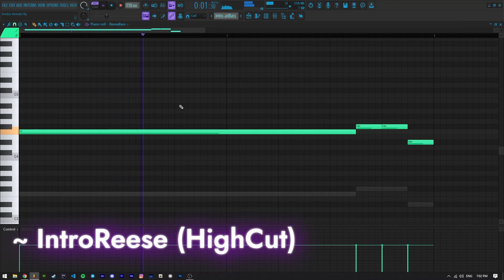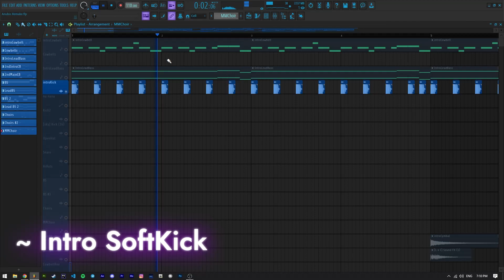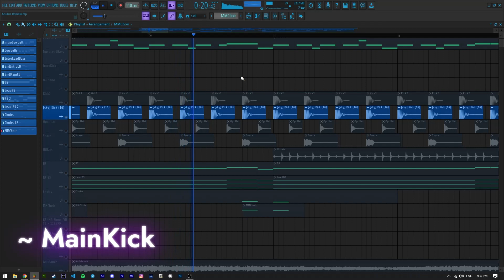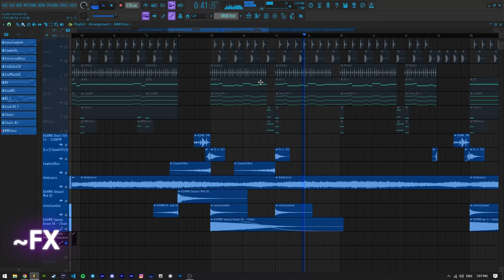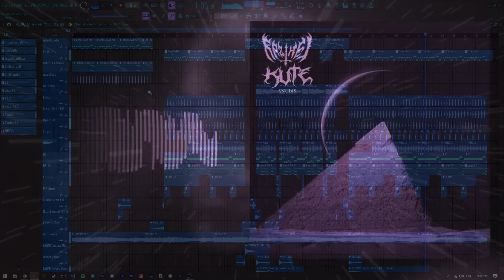[FLP] HOW TO MAKE PHONK LIKE KUTE AND KORDHELL | Anubis - RAIZHELL , KUTE (REMAKE)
2:15 For final Result

Helllllo everyone after a long time i'm back with another tutorial
in this one, we're gonna remake Anubis by KUTE , RAIZHELL
btw thanks for subs i love you all :))
ATTENTION :ONLY FL STUDIO 21.0.3 or Latest Version

Original Credit : @KUTEMANE @RAIZHELLOFFICIAL

0:00 - intro
0:20 - intro&Main Cowbells
0:36 - intro Lead&Reese
0:46 - 2ND Cowbells
0:55 - Main 808
1:00 - Main Lead&Reese
1:10 - 2ND 808
1:15 - 2ND Lead&Reese
1:20 - Choirs
1:34 - Drums
1:55 - Vocal Fx
2:05 - FX
2:15 - FINAL RESULT
3:25 - Outro